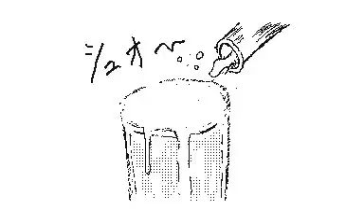［うごメモ］萌パパ：「第1話 黎明編」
萌パパは私の祖父がモデルです。
うごメモを始めたばかりの初期の作品です。